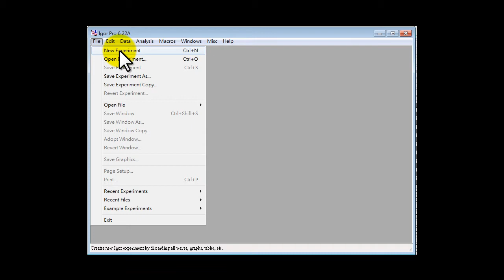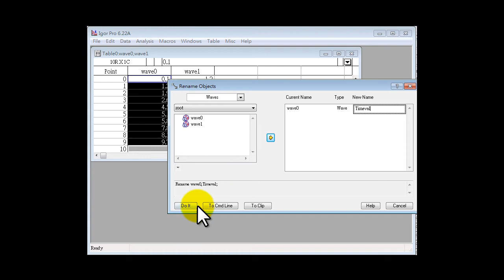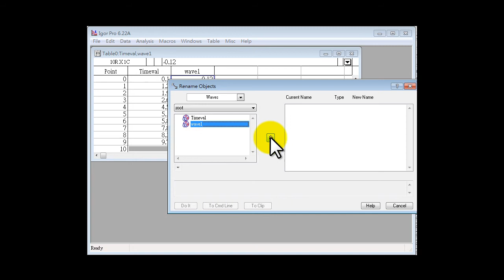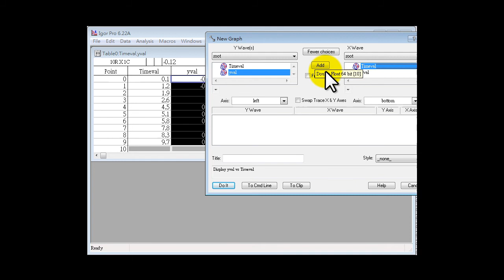Igor Tutor01 ; Basic 基礎入門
IGOR Pro Basic 基礎入門
SoftHome 全傑科技